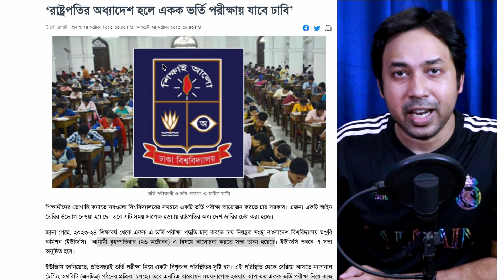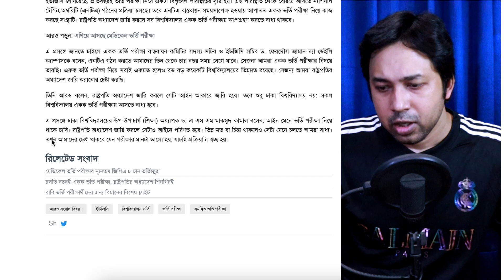একক ভর্তি পরীক্ষা ২০২৪-নতুন নিউজ আপডেট | একক ভর্তি পরীক্ষা ২০২৪ এবার হবে ?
একক ভর্তি পরীক্ষা ২০২৪-নতুন নিউজ আপডেট | একক ভর্তি পরীক্ষা ২০২৪ | একক ভর্তি পরীক্ষা ২০২৪ এবার হবে ? | একক ভর্তি পরীক্ষা ২০২৪-সম্ভবনা ও নিয়ম | একক ভর্তি পরীক্ষা কিভাবে নেয়া হবে? University Admission 2024 | একক ভর্তি পরীক্ষা ২০২৪-সম্ভবনা ও নিয়ম A-Z আলোচনা | একক ভর্তি পরীক্ষার নিয়ম ২০২৪ |

News Source: দ্যা ডেইলি ক্যাম্পাস

Anti Privacy Warning:
Thumbnail Text: একক ভর্তি পরীক্ষা ২০২৪-নতুন নিউজ আপডেট